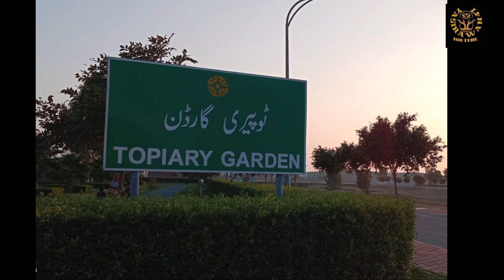bahria orchard phase 4 latest update | safari home bahria Orchard phase 4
bahria orchard phase 4
safari homes bahria orchard phase 4 latest apdate
bahria orchard
safari homes
Safari homes bahria orchard phase 4
Topiary garden bahria orchard lahore
bahria orchard lahore
Topiary garden phase 4 bahria Orchard
Orchard mall bahria orchard
orchard mall lahore
orchard mall latest update
Yasir awan47
Block g5 bahria orchard phase 4
bahria orchard phase 4 development
Phase 4 latest update
Bahria Town lahore
bahria town lahore ring road latest
news
villa in lahore
bahria orchard